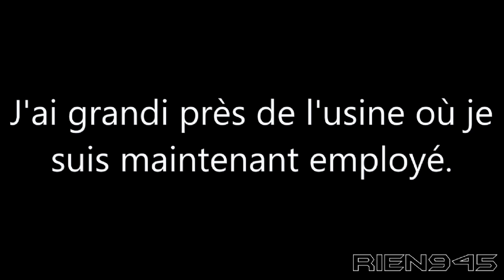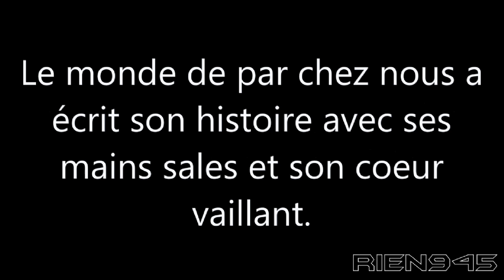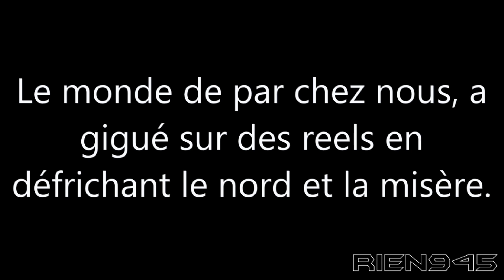Les Cowboys Fringants - Par chez nous